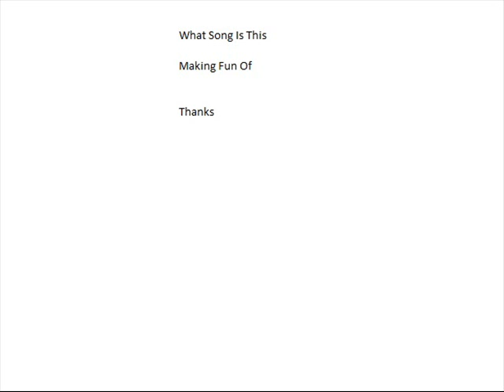i got the crabs for christmas David DeBoy and DaHons